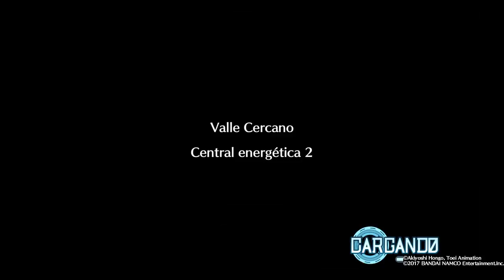DIGIMON WORLD NEXT ORDER EP 7 A POR TAOMON PS4 GAMEPLAY EN ESPAÑOL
DIGIMON WORLD NEXT ORDER EP 7 A POR TAOMON PS4 GAMEPLAY EN ESPAÑOL. En este video seguimos con la guia de DIGIMON WORLD NEXT ORDER para PS4 con el EPISODIO 7 DONDE volveremos al volcan de la logica a por Taomon  no se lo pierdan totalmente EN ESPAÑOL.
Desarrollador:

Bandai Namco

Editor:
Bandai Namco

Género:
Rol, Acción RPG (Manga)
Idioma:
Textos en español y voces en inglés y japonés
Lanzamiento:
27 de enero de 2017 (Pegi: +7)
Descripción:
¿Estás preparado para volver a salvar el Mundo Digital de su destrucción? Digimon World: Next Order propone un videojuego de acción RPG donde el protagonista -a elegir entre sexo masculino o femenino- puede entrenar y alimentar a dos monstruos a la vez que establece fuertes lazos con ellos. De su éxito dependerá acabar con la amenaza de los machinedramones, así como averiguar el camino de vuelta a casa en una aventura con enfoque RPG y más de 215 digimones a los que reclutar y domesticar.